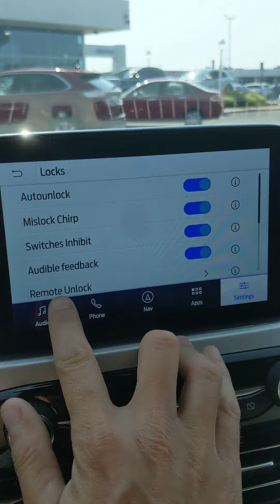How to program door locks on a 2020 ford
JZ at Avis ford programming door locks